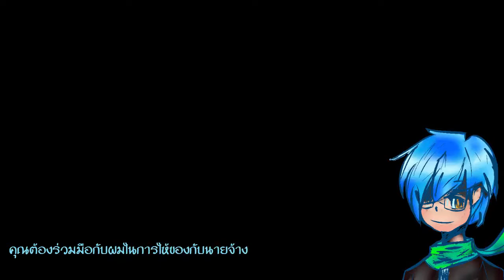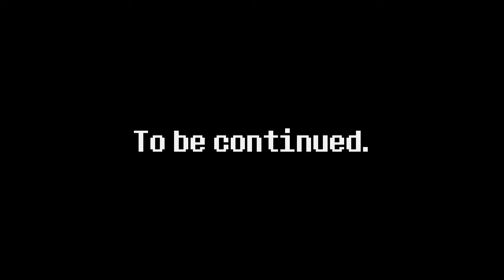Terraria 1.3.5 (Mod) : Anticancer Ellengaard #2 - Summoner Playthrough (ไทย)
งานต่อตอนต่อไปก็ต้องมา หนอนฟ้าหน่อยไหม !!

INSTALLED MODS.
- Bluemagic's Mod
- Calamity Mod
- Thorium Mod
- Spirit Mod
- Tremor Mod
- Dushy's Upgrade
- SacredTools
- Summoner Association
- Recipe Browser
- Potion Merchant Mod
- imkSushi''s Mod

MUSICS
- Persona 5 : Escape
- Persona 5 : Life Will Change
- Persona 5 : Beneath the Mask
- Pokemon Einstein : EarthBound : Onett Theme
- Undertale : Hope and Dreams
- Mother 3 : Opening
- EarthBound : You come so far ,Ness
- Mother CogDis : Megalovania
- Super Smash Bros : Onett Theme Winter
- EarthBound : New Age Retro Hippie
- Earthbound : Battle against an Unsetting Opponent
- EarthBound : Happy Happy Blue